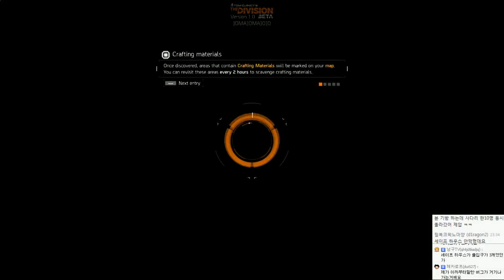더 디비전 베타 멀티합방 | 다크존 무법생존기(조마문크루) | 1월30일 #03 - by조마문 (pc) ( 60프레임 풀옵션 초고화질 The Division )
2016년 기대작! 더 디비전(Tom Clancy's The Division) 베타 BETA를 체험 해봤습니다.(XBOXONE) 평은 호불호가 강합니다. 베타 플레이영상을 보며 여러분들도 평가해보는건 어떨까요?